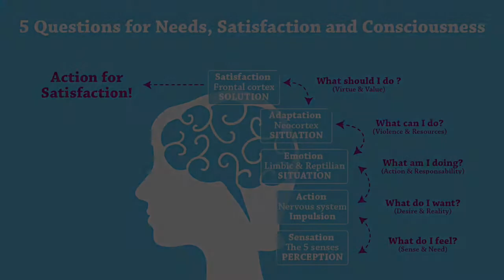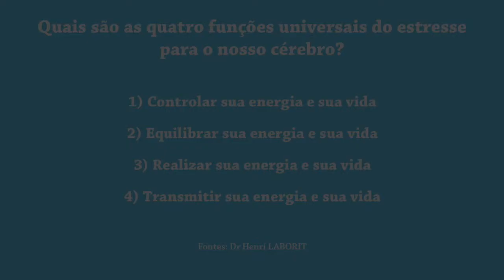Funções do estresse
This video is about Quais são as quatro funções universais do estresse para o nosso cérebro?